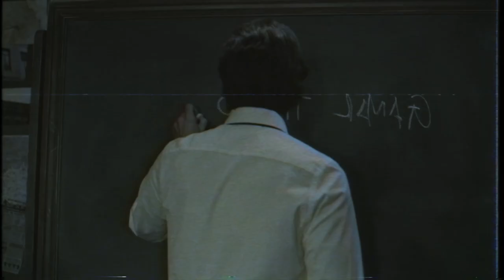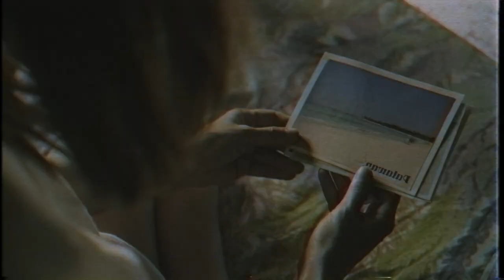💰🇪🇦🇦🇷➡Rodrigo de la Serna CONFIRMADO en La Casa de Papel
Una banda organizada de ladrones se propone cometer el atraco del siglo en la Fábrica Nacional de Moneda y Timbre. Cinco meses de preparación quedarán reducidos a once días para poder llevar a cabo con éxito el gran golpe.